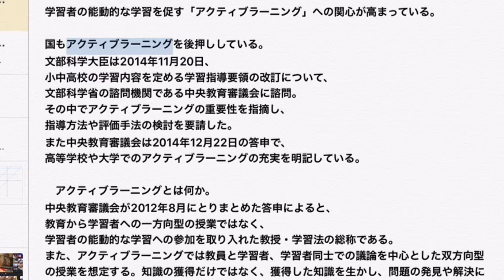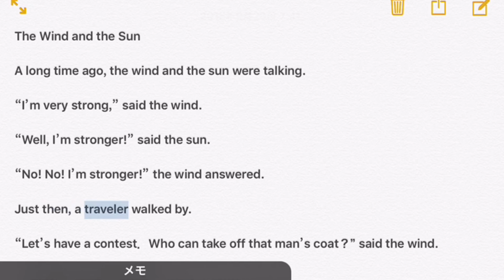iPadのテキスト読み上げ機能を活用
iPad/iPhoneのテキスト読み上げ機能がかなり性能アップしてます。オリジナルオーディオブックを自分で作成することも可能です。